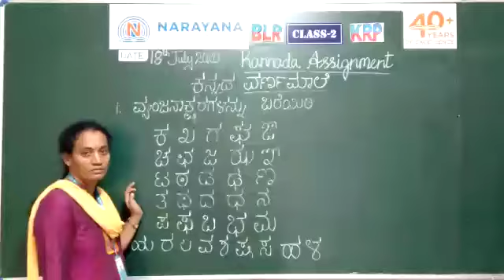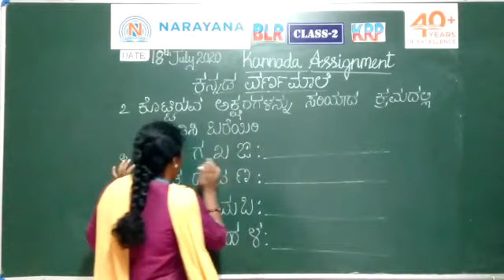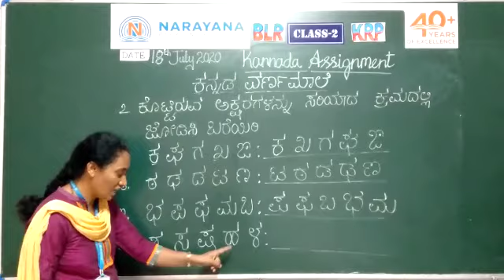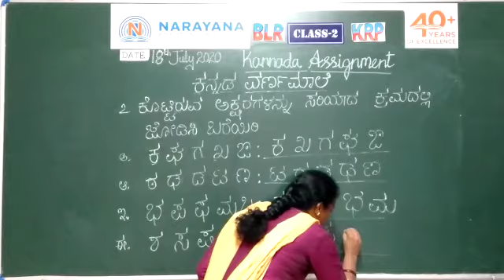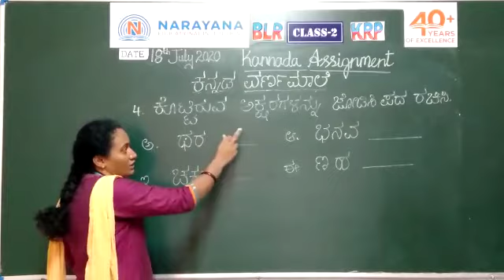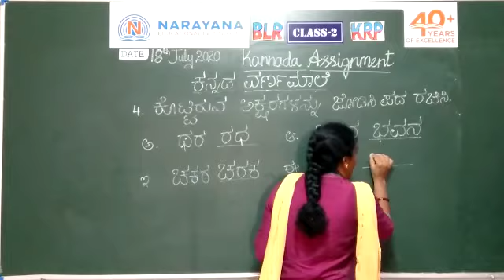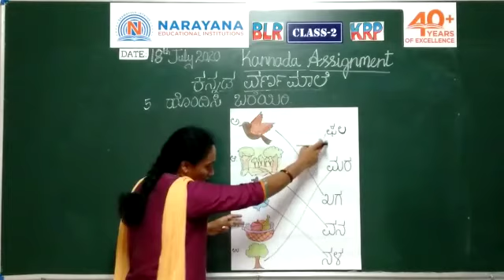BANGLORE CLASS II KANNADA SL ASSIGNMENT 2 KEY